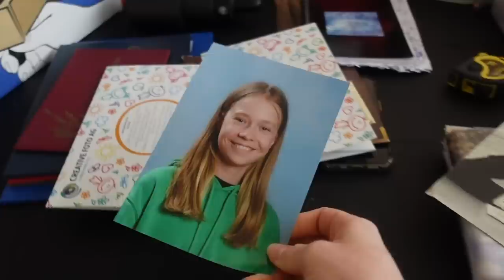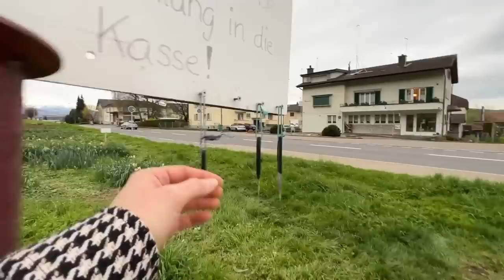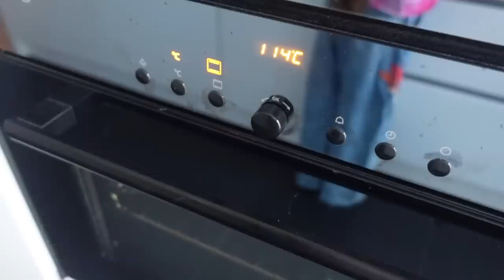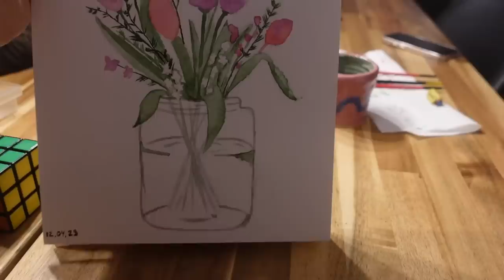ВЛОГ /🎉СКОРО ДЕНЬ РОЖДЕНИЯ / 🎁ГОТОВИМ ПОДАРОЧКИ /🍪НУ ОЧЕНЬ ВКУСНОЕ ПЕЧЕНЬЕ /11.04.23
Рецепт печенья :
Мука 110г
Масло сливочное 110г
Миндаль 110г
Сахар 120г
Овсяные хлопья долгой варки 120г
1 яйцо
Корица 1ч.л
Разрыхлитель 1.5ч.л
1. Взбиваем яйцо с сахаром и сливочным маслом
2. Орехи крошим в блендере в мелкую крошку
3. Добавляем все остальные ингредиенты и орехи
4. Формируем небольшие шарики (-50г), они еще вырастут при запекании, поэтому кладем на расстоянии друг от друга
5. Выпекаем на пергаменте, в разогретой до 180° духовке 20 минут

ВЛОГ СКОРО ДЕНЬ РОЖДЕНИЯ ГОТОВИМ ПОДАРОЧКИ НУ ОЧЕНЬ ВКУСНОЕ ПЕЧЕНЬЕ